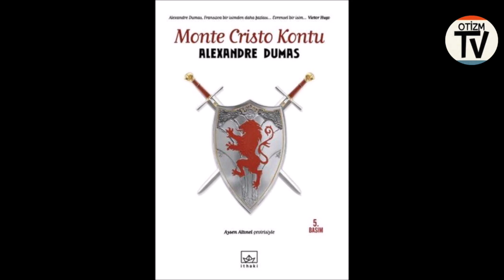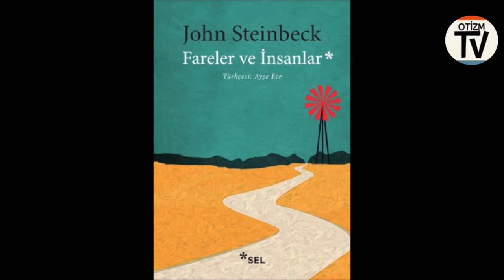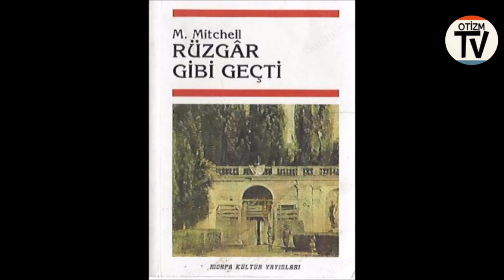Filme Çekilmiş 25 Dünya Klasiği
Yazıldığı zamanlardan günümüze her dönemde okunmuş  fikri derinlik, özgün olay örgüsü, geniş temsil gücü ile zamana karşı direnerek günümüze kadar gelerek okunan ileri, seçkin, kalıcı ve bir değer taşıyan eser olarak  Dünya Klasiği olmuş kitaplardan filmi çekilenleri sizler için derledik.

Öyle umuyoruz ki çoğu dünyanın en ünlü yazarlarının başyapıtlarından oluşan bu liste, tüm insanlığın aklını, duygularını zenginleştiren, vizyonunu ve ufkunu genişletmeyi sağlayan bu kitapları okumanıza, filmlerini izlemenize vesile olur.

W. Shakespeare - Macbeth,
W. Shakespeare -Hamlet,
W. Shakespeare -Romeo ve Juliet ,
Tolstoy - Savaş ve Barış,
Tolstoy - Anna Kareninna,
J. Steinbeck - Fareler ve İnsanlar,
J. Steinbeck - Gazap Üzümleri,
V. Hugo - Sefiller,
V. Hugo - Notre Dame'ın Kamburu,
L. Mulvey - Yurttaş Kane,
Dostoyevski - Kumarbaz,
Dostoyevski - Yeraltından Notlar,
Dostoyevski - Ecinniler,
G. Flaubert - Madame Bovary,
Daniel Defoe - Robinson Crusoe,
E. M. Remarque - Garp Cephesinde Yeni Bir Şey Yok,
J. Austen - Aşk ve Gurur,
A. Dumas - Monte Cristo Kontu ,
A. Dumas - Üç Silahşörler ,
N. Gogol - Tara Bulba,
Dante - İlahi Komedya,
M. Mitchell - Rüzgar Gibi Geçti,
C. Dickens - Büyük Umutlar,
H. Melville - Moby Dick,
B. Pasternak - Doctor Zhivago,